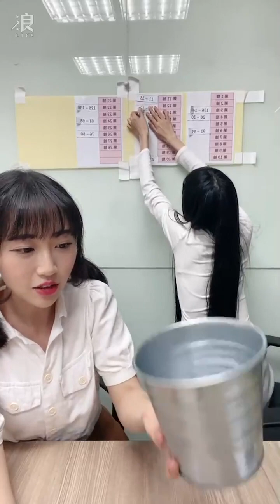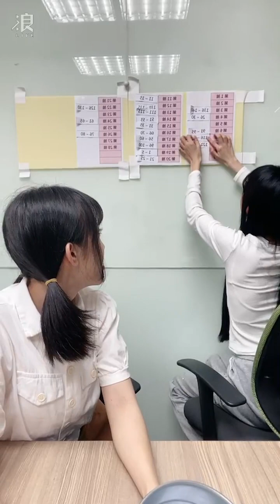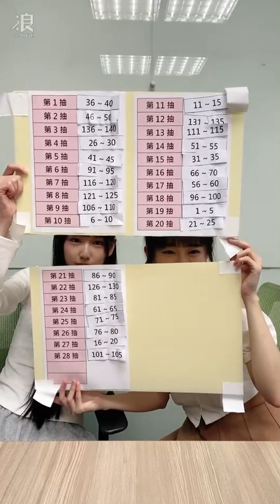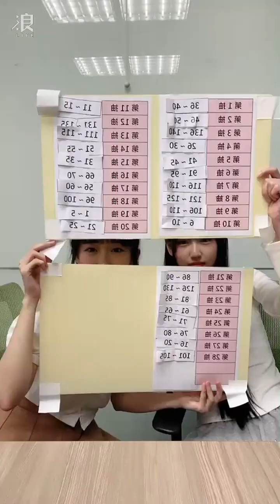240328 AKB48 Team TP 官方帳號【03+04月抽選】